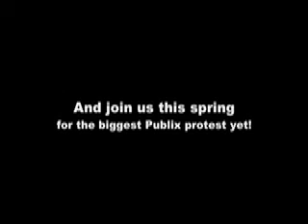2009 Walk for Farmworker Justice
On Dec. 6, 2009, more than 500 farmworkers and their allies took to the streets of Lakeland, FL -- hometown of Publix Super Markets, Inc. -- to demonstrate their support for the Campaign for Fair Food and to call on the food retailer to address human rights abuses in its tomato supply chain.